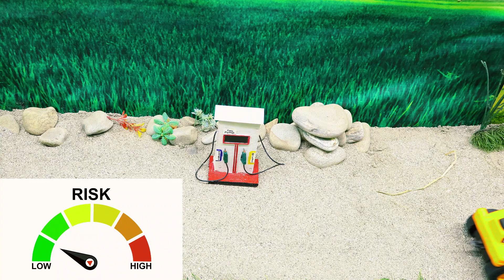DIY Mini Tractor Farming in Vegetable Fields | Innovative Farming Tools & Techniques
mini tractor
science project
santroyce
school science project water pump
diy tractor
tanker
petrol pump
keepvilla
keepvilla tractor
keepvilla tractor video
keepvilla diy
mini creative
minicreative tractor
diy tractor
diy mini tractor
Mini Tractor Farming Video
how to make mini tractor at home
How to make a handmade tractor
How to make tractor how to make tractor
How to make mini tractor modified
how to make mini tractor
how to make mini tractor with trolley
how to make mini tractor video
how to make mini saw machine
how to make mini saw machine with tractor
tractor short video
creative farming tools
The most creative scientific project
diy mini tractor is farming Cauliflower
diy mini plowing machine
how to make mini tractor with plowing machine
plowing machine amazing science project
plowing machine amazing scientific idea
plowing machine diy projects
diy mini rice mill
how to make mini rice mill
diy mini rice mill project
mini tractor
diy tractor
diy tractor trolley
diy top most creative science project
diy petrol pump